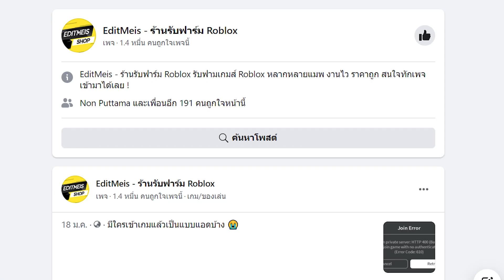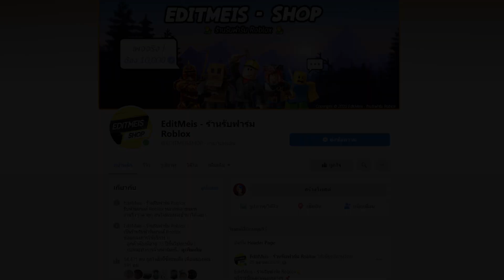Blox Fruits : จัดอันดับ 3 ดาบที่ดีที่สุดในโลก1